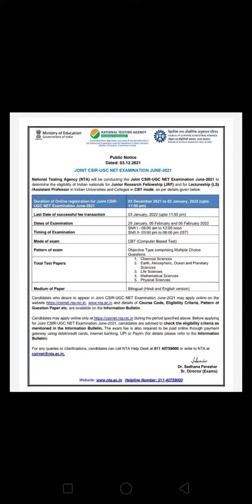CSIR NET notification released !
CSIR NET notification